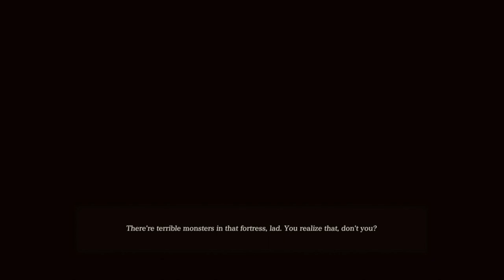Just Playin: Valkyrie Elysium #6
I was actually kind of worried the formula of the game was going to be overly formulaic but then this chapter happened and I realized that not ever Einherjar was going to be who I fought and not every chapter was going to end with a naglfar fight though there WAS a naglfar fight just not at the end of the chapter.

Man, Kris...she's uh...somethin.